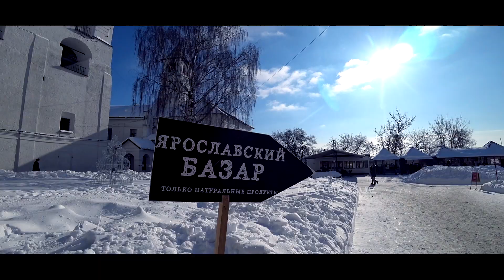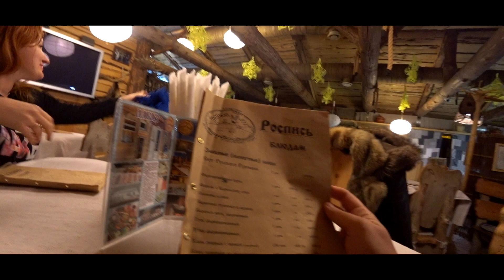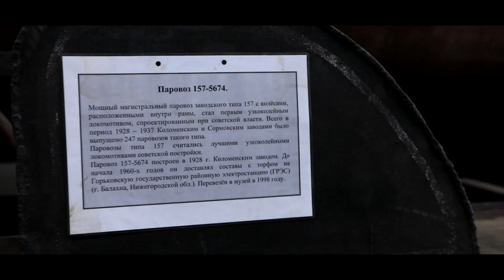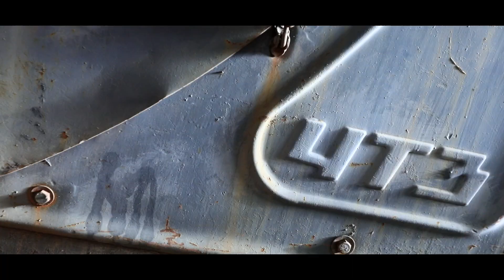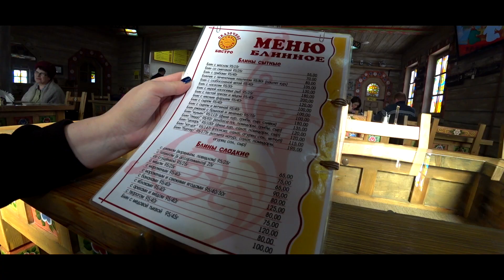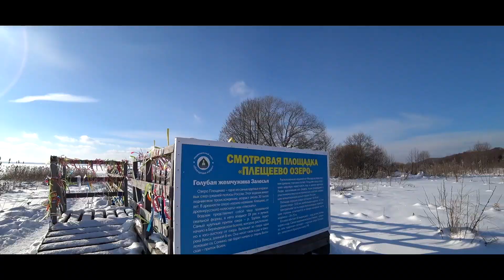Переславль Залесский | Золотое Кольцо зимой на авто | Путешествия по России | Born To Travel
Холодными зимними выходными, мы решили проехать по Золотому Кольцу России, сели в машину и просто погнали! Как это было обязательно смотрите на нашем ютуб канале! Не забывайте подписываться и оставлять свои комментарии, для нас это очень важно!)))